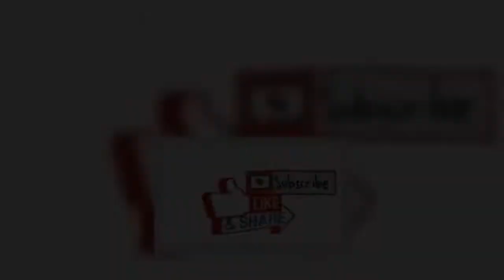El impacto de la creación icónica de Kim Taehyung 'Borahae' continúa en la nueva edición de teléfono